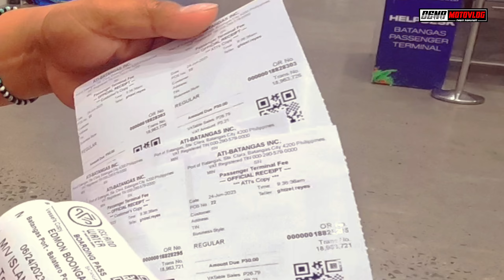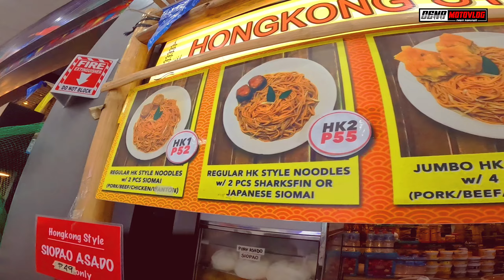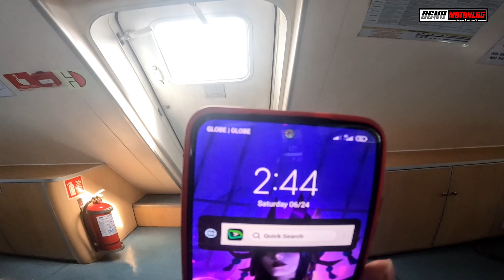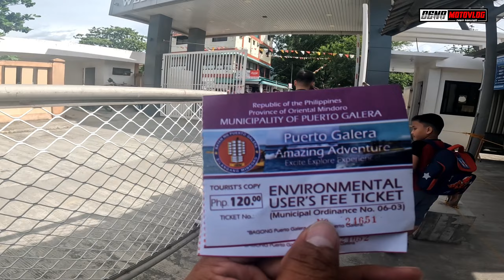MINDORO Cenamotovlog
MANILA TO MINDORO TAWID DAGAT SAKAY NG FASTCRAFT GAANO NGA BA KA BILIS ANG TAKBO,